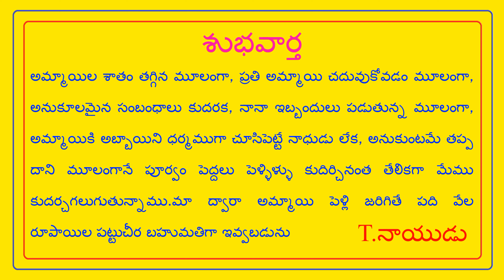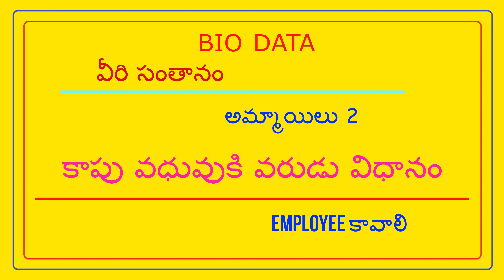FEES 500/- NO PERCENTAGE - పుట్టిన ప్రతి జీవరాశికి అనుభవం ఉంది , డబ్బున్న పిల్లలకి అనుభవంలేదు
FEES 500/- NO PERCENTAGE - పుట్టిన ప్రతి జీవరాశికి అనుభవం ఉంది , డబ్బున్న పిల్లలకి అనుభవంలేదు // T.NAIDU MARRIAGE LINKS //

EVERY LIVING BEING HAS EXPERIENCE, RICH CHILDREN HAVE NO EXPERIENCE